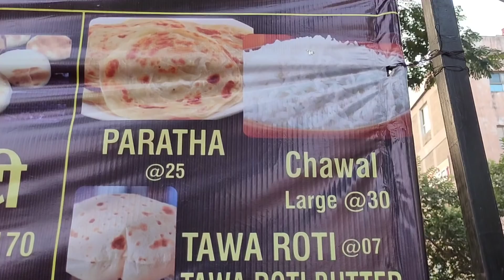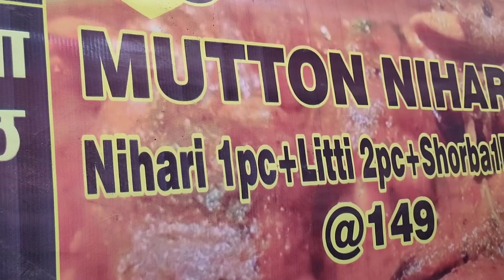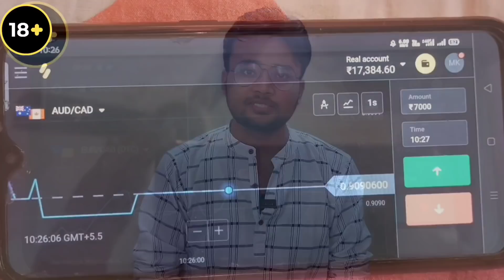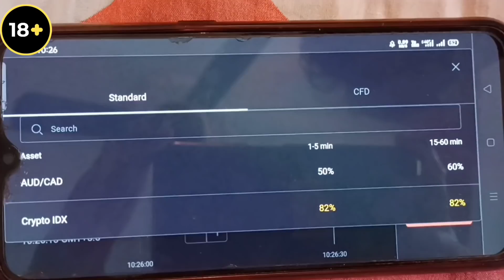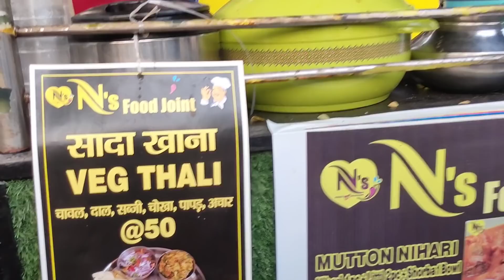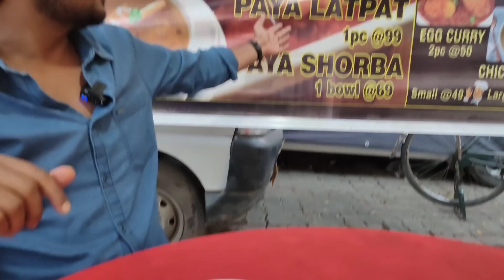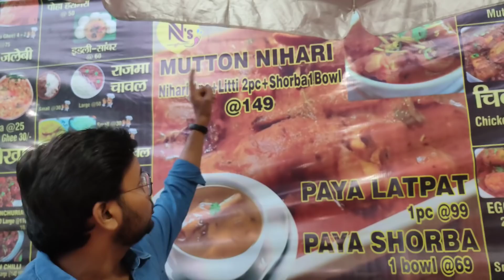Street Style Latpat Mutton, Mutton Nihari aur Mutton Shorba||Dehati Style Mutton Paya|Zaika Patna Ka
Tap to know the exact location-